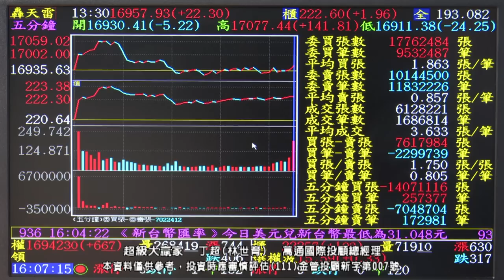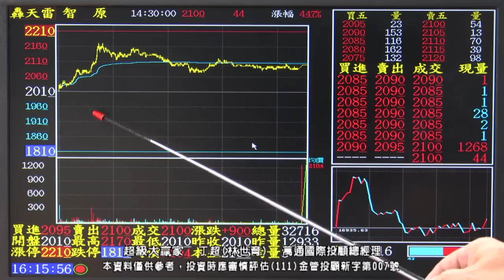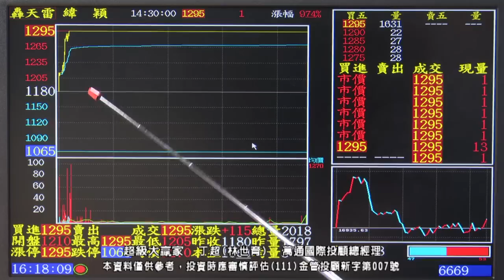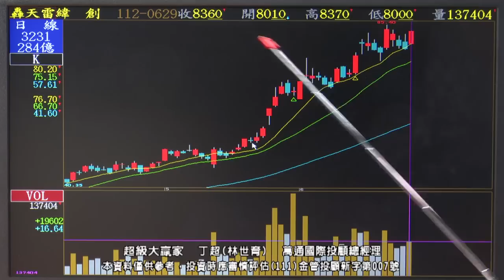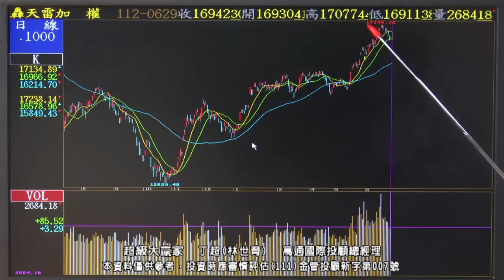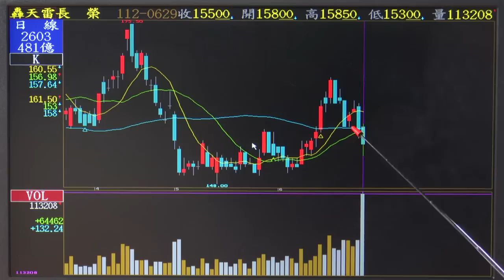20230629 1800 丁超 超級大贏家